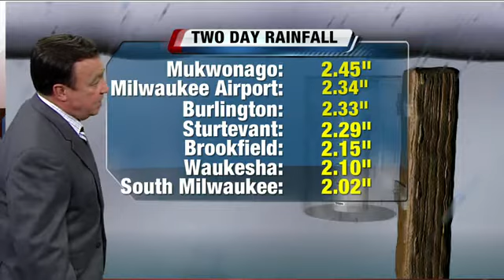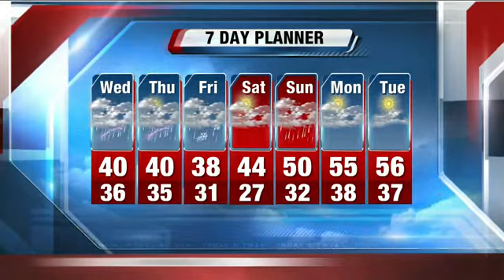Storm Team 4: Flood watch in effect for SE Wisconsin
When is flooding expected to hamper our area?  Storm Team 4 shares the 7-day forecast.